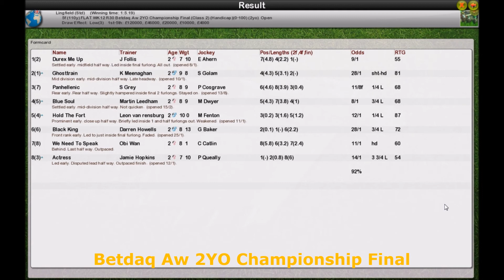Season 3 FR WK12 R30 Betdaq Aw 2YO Championship Final